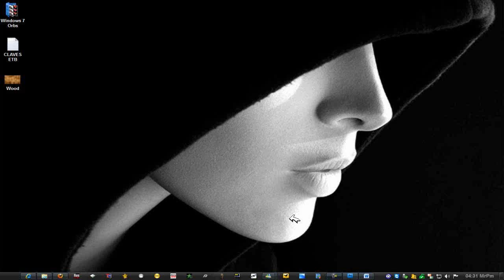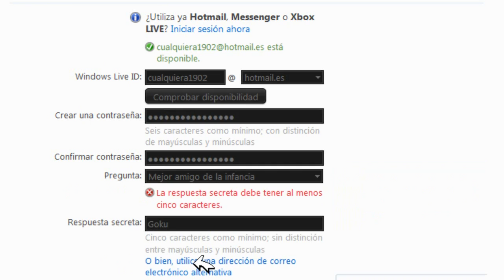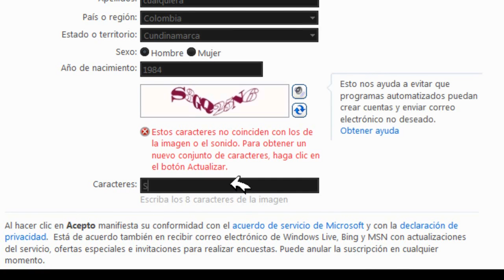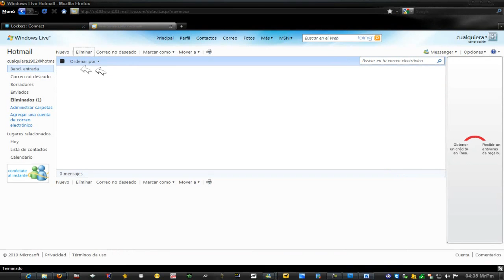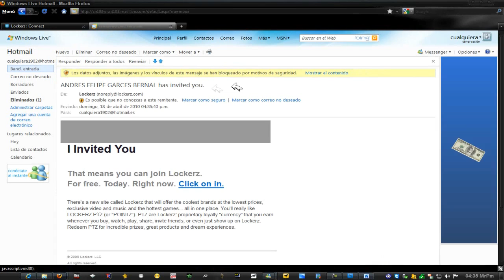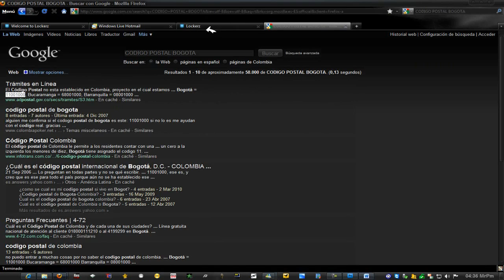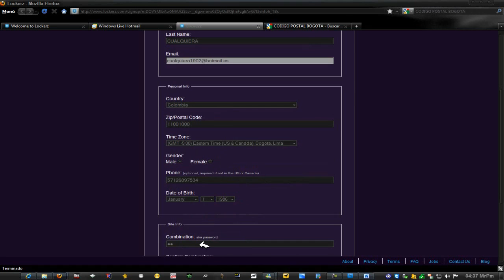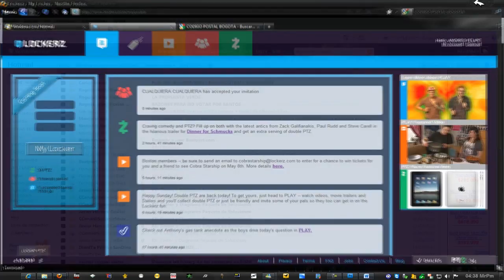Lockerz HACK!? Verdad o mentira!?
Para muchos esto no es un secreto, pero para otroas es casi un mito.
Poner atencion es mas importante que ser inteligente!

Recuerden que este es un video informativo desmientiendo los miles y miles de comentarios y videos que andan rondando por YouTube!
Si alguien conoce alguna tecnica REAL de hack sobre Lockerz, posteenlo en un video respuesta!

Saludos°!